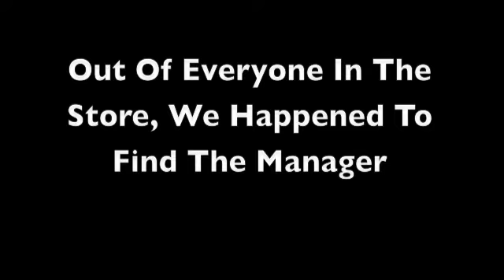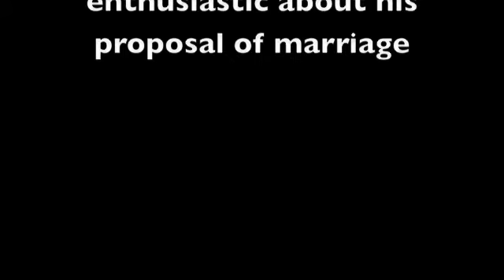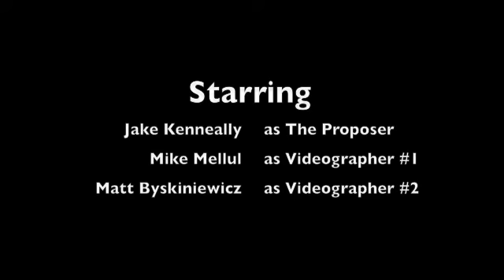Sociology - Will You Marry Me?